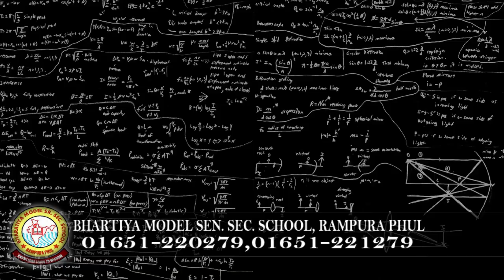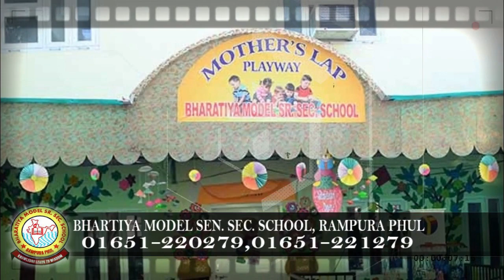26 January 2022 | Today Hukamnama | Darbar Sahib | Amritsar | Nc7 News | Aaj da Hukamnama